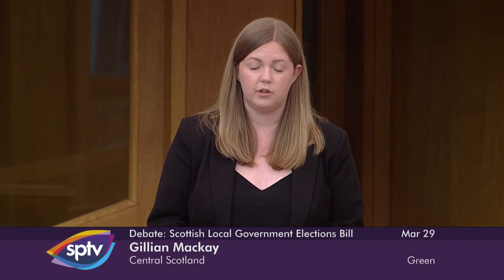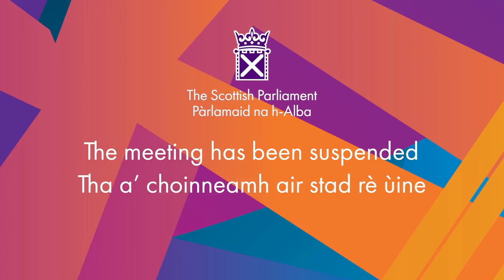Scottish Local Government Elections (Candidacy Rights of Foreign Nationals) Bill - 29 March 2022